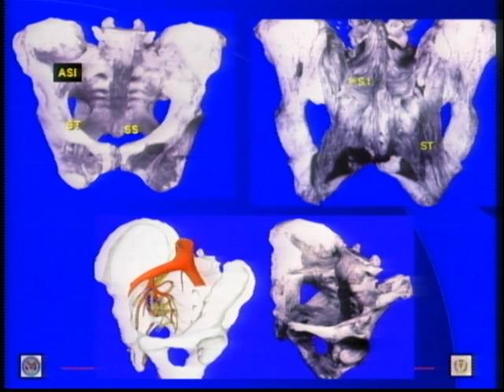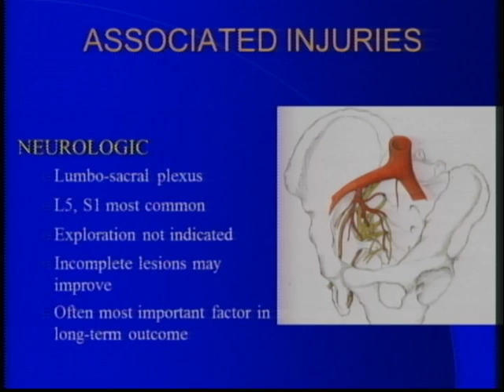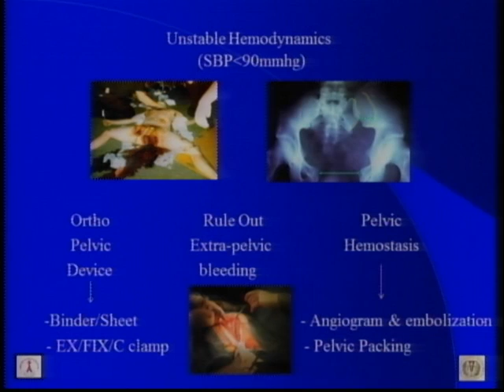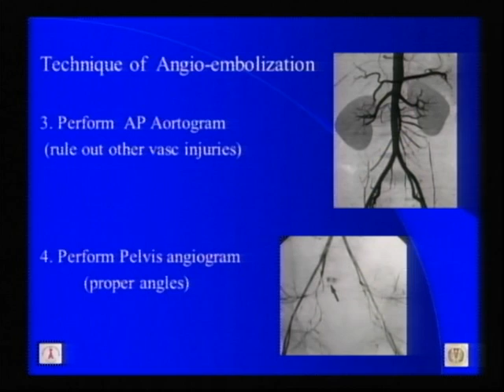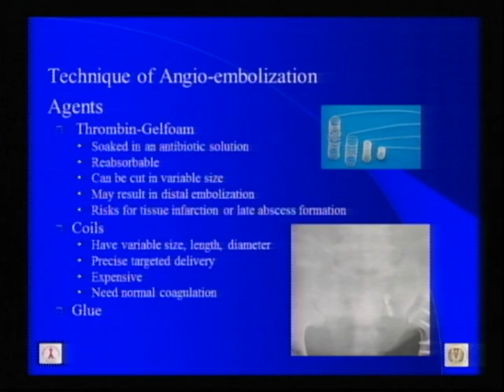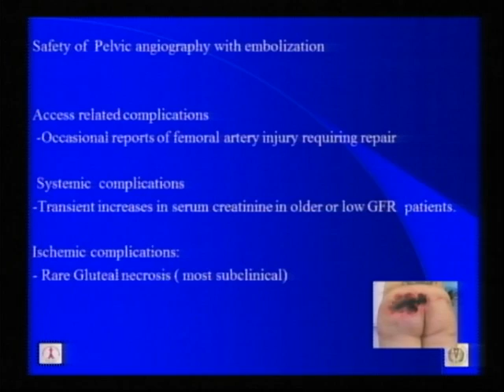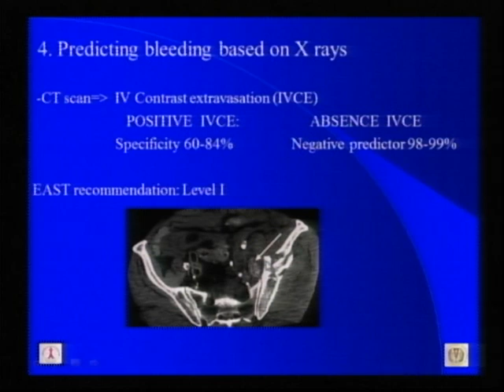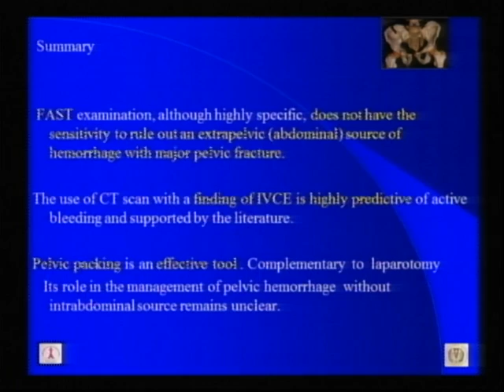Trauma vascular pélvico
Sessão VII - Trauma Vascular
Tema: Trauma vascular pélvico
Palestrante: Christian Bianchi